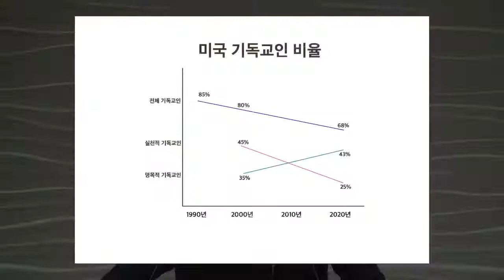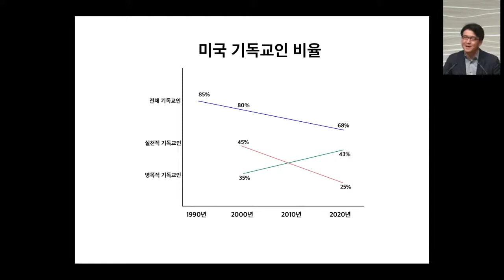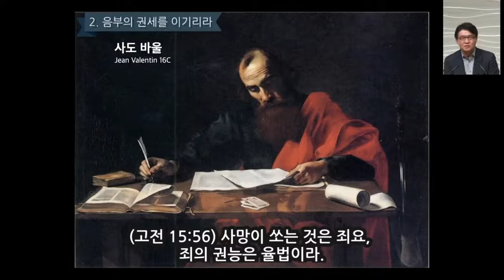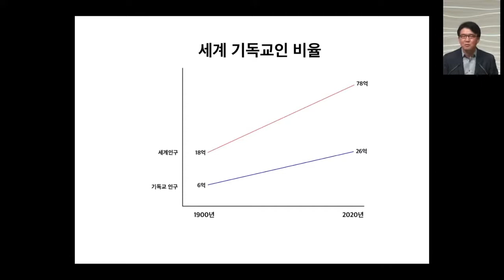김도완 목사/뉴저지장로교회/2021-0808/교회는 필요한가/마 16:13-19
타이틀: 뉴저지장로교회 주일예배 설교 김도완 목사 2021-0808
본문: 마 16:13-19
제목: 교회는 필요한가